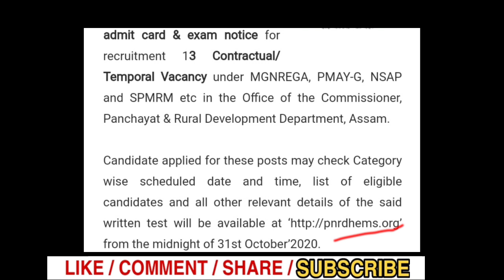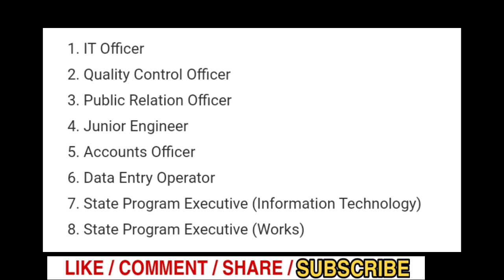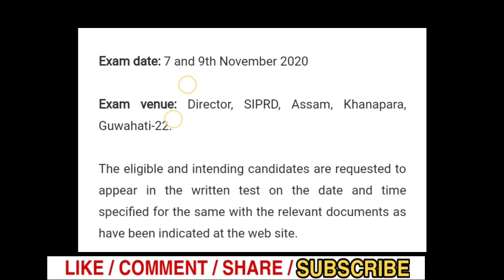PNRD Assam Admit Card Download 2020- Exam Date And Time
PNRD Assam Admit Card 2020Panchayat & Rural Development (PNRD) Assam has released the admit card & exam notice for recruitment 13 Contractual/ Temporal Vacancy under MGNREGA, PMAY-G, NSAP and SPMRM etc in the Office of the Commissioner, Panchayat & Rural Development Department, Assam.  Candidate applied for these posts may check.